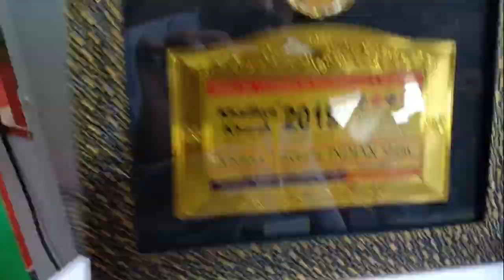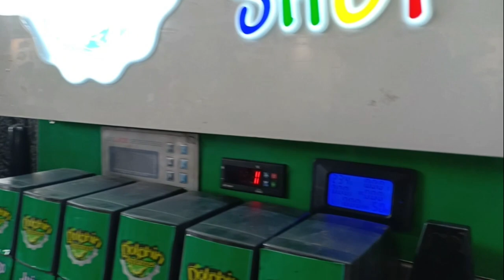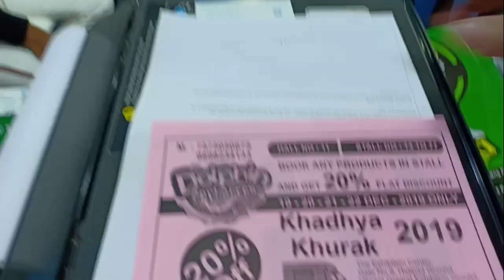Dolphin Appliances Exibition at khadya khurak gandhinagar gujarat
HELLO FRIENDS

DOLPHIN APPLIANCES MANUFACTURER AND SUPPLIER OF FOOD AND BEVERAGES MACHINERY .

DOLPHIN APPLIANCES PARTICIPATE AT INDIAS LEADING FOOD AND BEVERAGES EXIBITION AT GANDHINAGAR GUJARAT.. ITS NAME KHADYA KHURAK .

DOLPHIN APPLIANCES
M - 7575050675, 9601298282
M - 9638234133